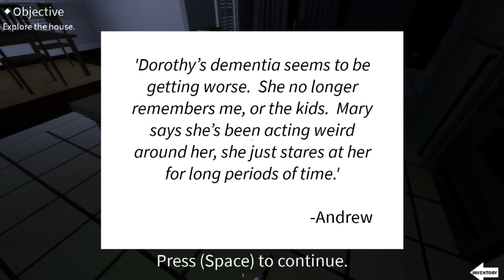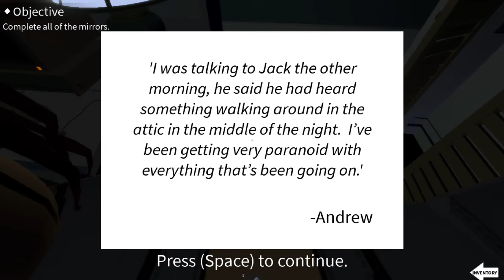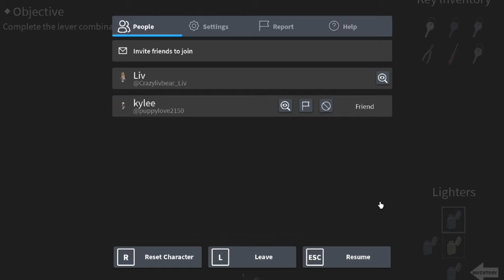"Imagine Chapter: II" | The Gal House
❀ V I D E O     S U M M A R Y ❀

Hey Besties! This is S2 EP4, “Imagine: Chapter 2” of our Scary Games Series!! In this video Olivia and Kylee explore the William Residence. In this episode the girls explored Dorothys’s Chapter. They first find a note in the kitchen that explains Dorothy has dementia and she can’t remember her own kids. When they first open the door to Dorothy’s room they hear someone crying and screaming, then a door opens. Olivia and Kylee find out that they can teleport through the mirrors to different dimensions. In each dimension they need to complete a puzzle in order to complete that mirror.

Intro - 0:00
Imagine - 00:15
Outro - 20:32

❀ O T H E R     C R E D I T S ❀

❀ G A M E     L I N K ❀

The game we played in this video is Imagine